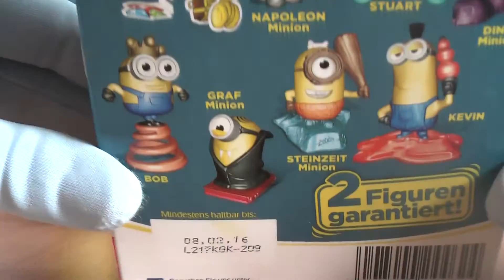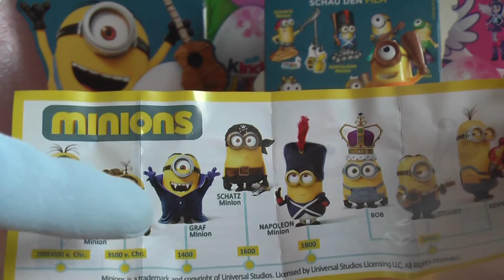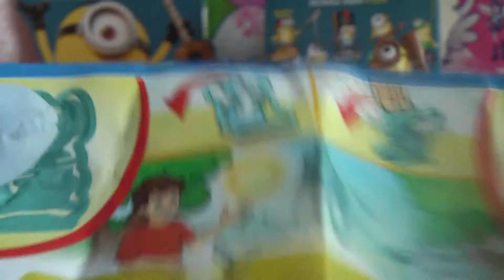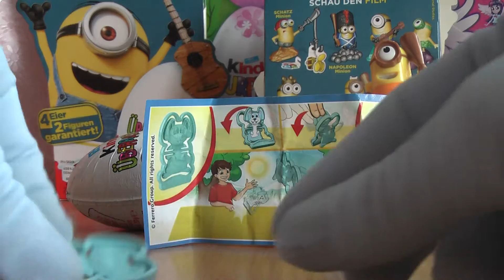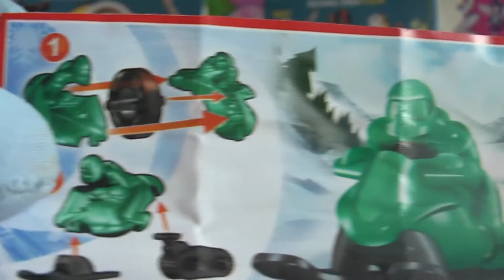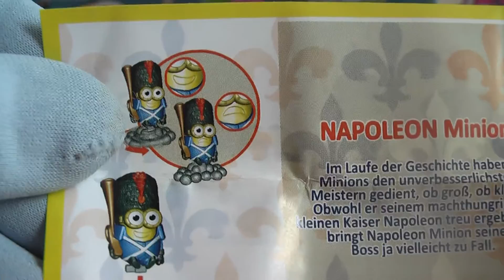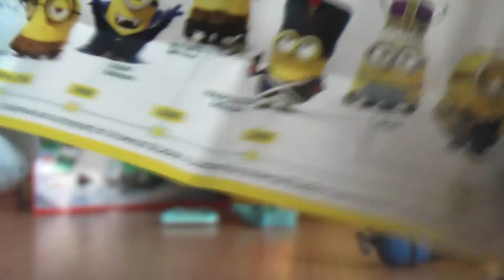Minions 1x4 Pack Minions Kinder Surprise Eggs Unboxing FF294, FF291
Are you a fan of the Minions? You may like the following video of 1x4 Pack of the Minions in the Kinder Surprise Eggs. Napoleon Minion FF294 and Steinzeit Minion FF291 are among them. Let´s have fun!
Ste fanúšikom Mimoňov? Možno sa vám bude páčiť nasledujúce video so štvorbalením 4 Kinder vajíčok s prekvapením  - Mimoňov. Mimoň francúzky vojak a Mimoň z doby kamennej sú medzi nimi. Poďme sa zabaviť!